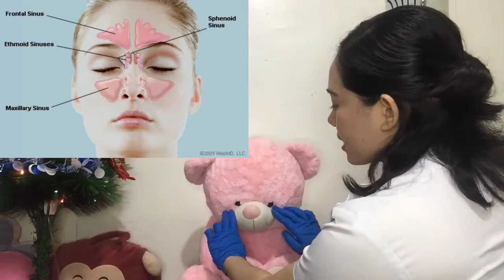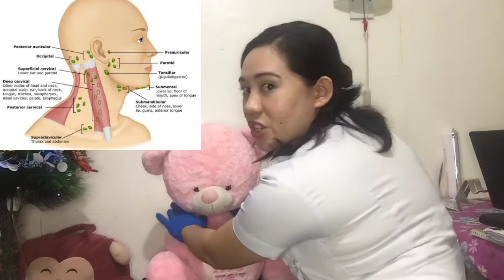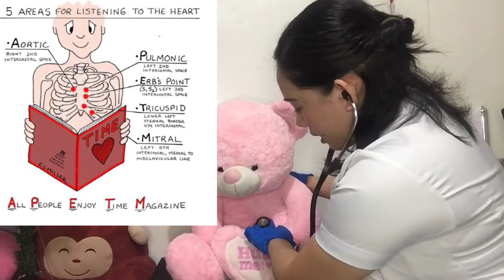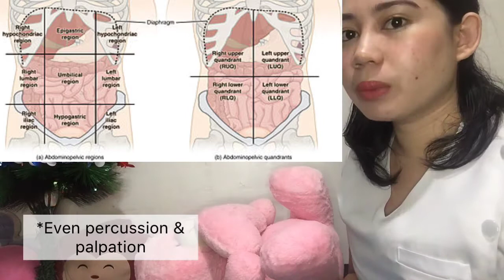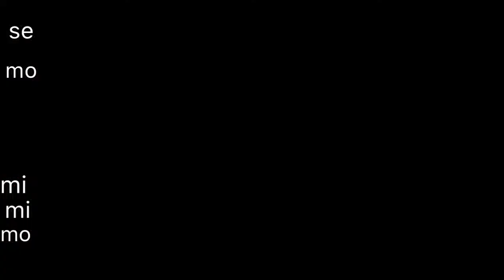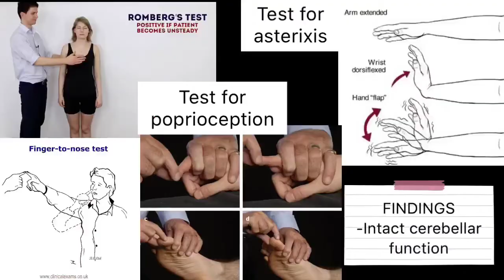MEDICINE VLOG #8: PEDIA (ADOLESCENT) PHYSICAL ASSESSMENT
As part of our requirement in Pedia Clerkship, we were tasked to make a video of complete Physical Assessment of different Pediatric Group Age. In this video Adolescent is the featured group age. Hope I was able to impart something. By the way there's correction in the Rinne Test. Godbless!